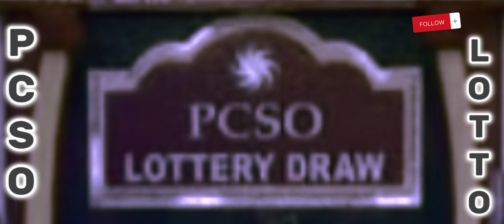9pm PCSO Lotto Results today October 31, 2023 Tuesday 6/42 6/49 6/58 6D 3D 2D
Here is the 9pm PCSO Lotto Draw Results today October 31, 2023 with Updated Prizes.
Draws for today is 6/58 Ultra Lotto, 6/49 Super Lotto, 6 /42 Lotto,
6 Digit Lotto, 3 Digit Lotto, 2 Digit  Lotto.